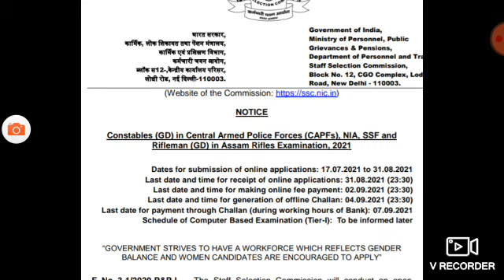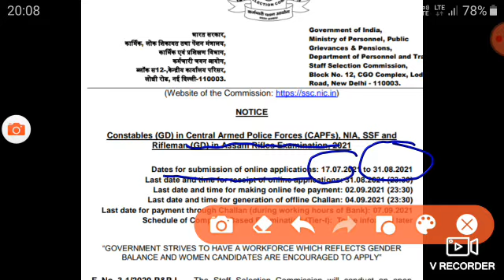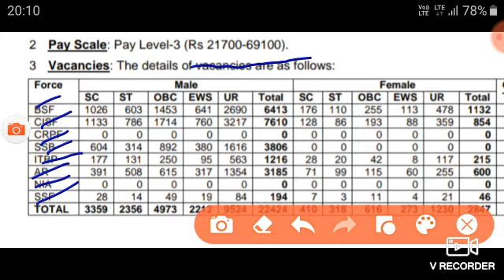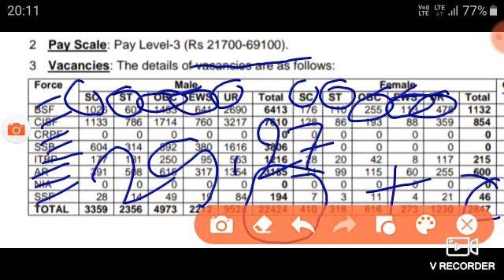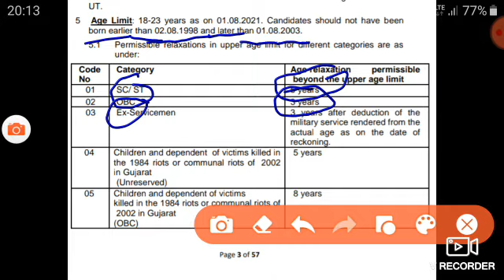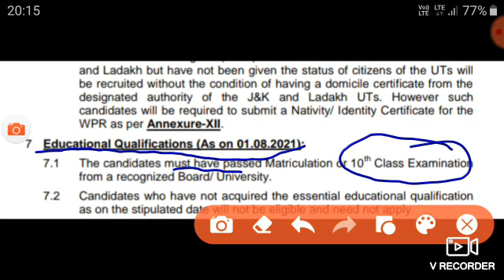SSC GD vacancy 2020 21 SSC GD vacancy 2020 SSC GD vacancy 2020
Super exclamation tutorial sscgd 25271 vacancy